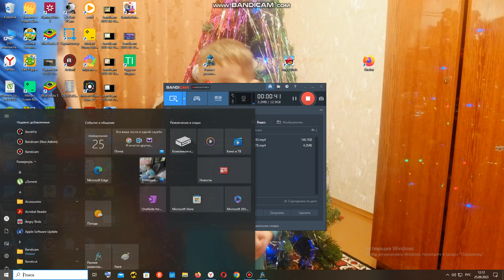25 сентября 2023 г.